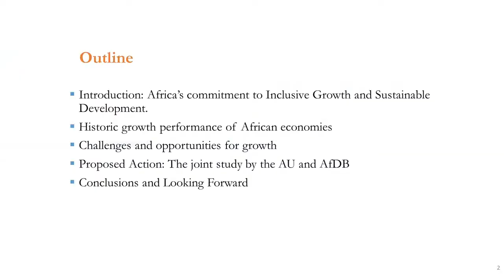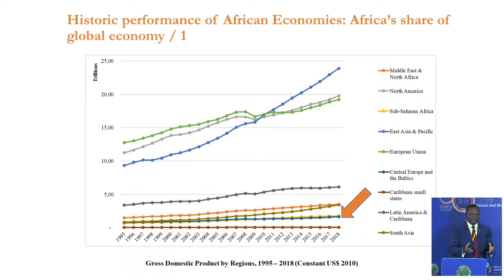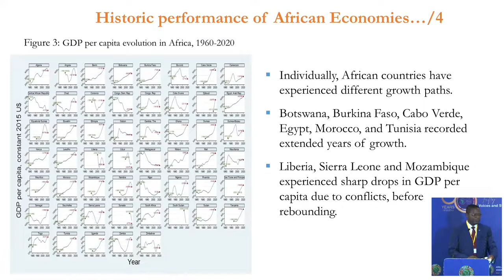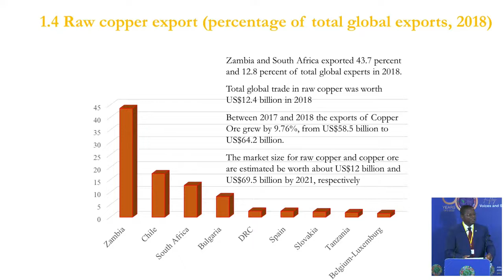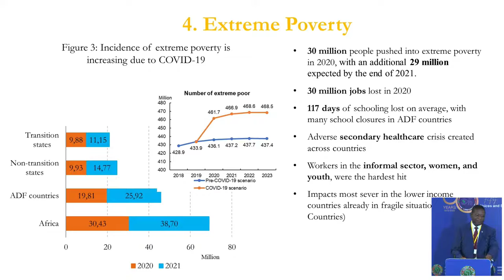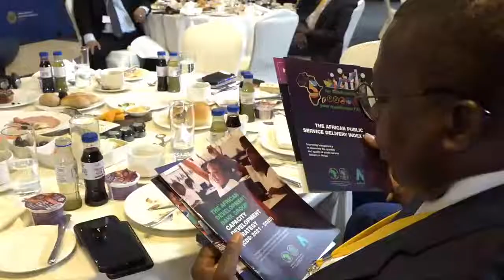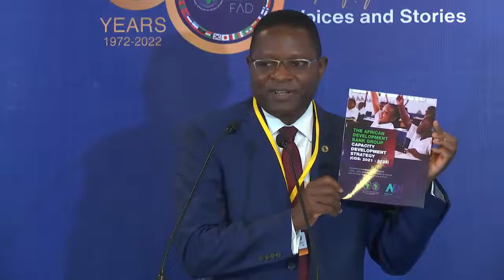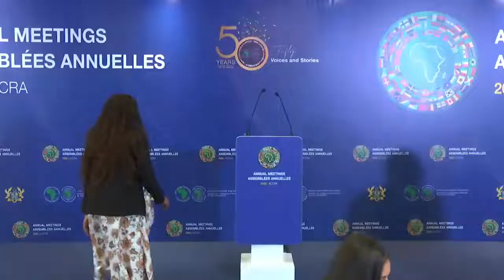Working Breakfast Session on Key Actions to drive Inclusive Growth and Sustainable Development